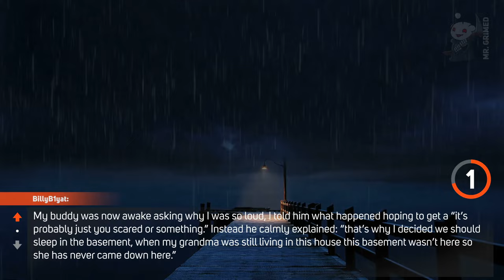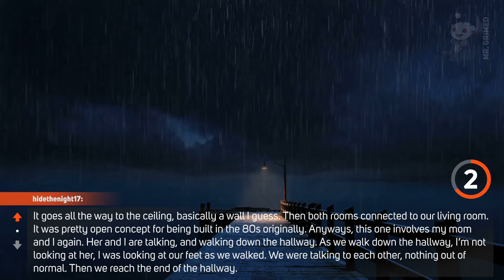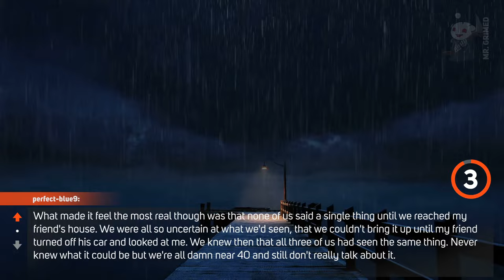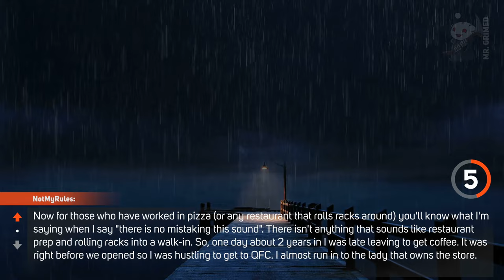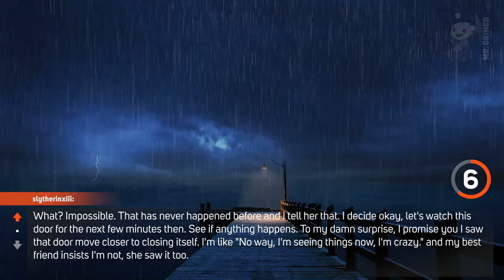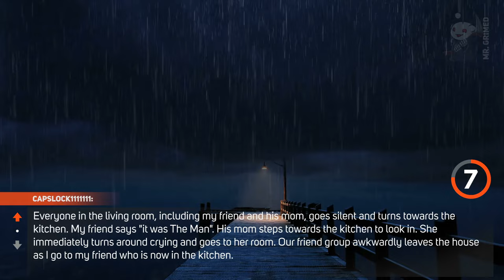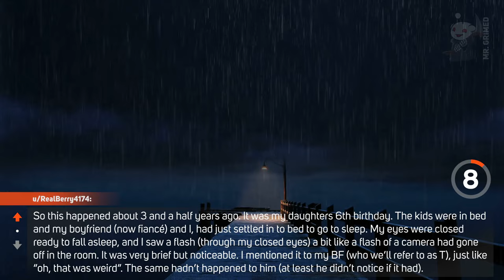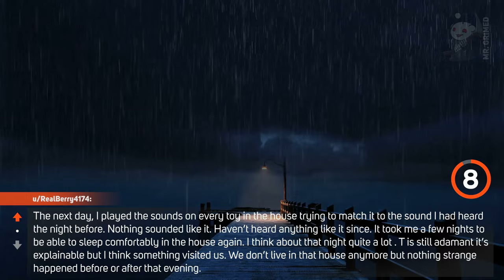People Tell The Most Paranormal Thing That's Ever Happened To Them | Askreddit Scary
Hi guys, welcome to the channel. In this episode, we're gonna hear people share their most paranormal thing that's ever happened to them.